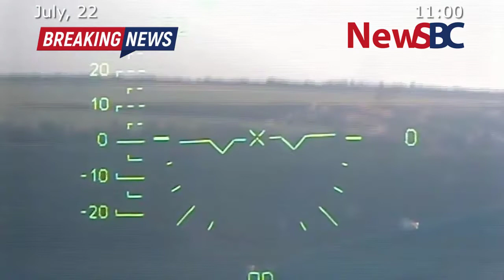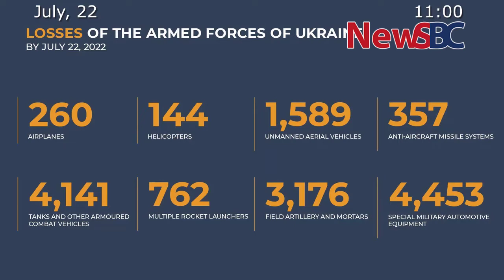💥 RUSSIA UKRAINE WAR: 260 Airplanes and 2 Launching Ramps Were Destroyed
▫️The enemy is suffering considerable losses of armament delivered by Western countries.

▫️From July 5 to 20, 4 launching ramps and 1 reloading vehicle for the U.S.-manufactured HIMARS MRLS delivered to Ukraine were eliminated by high-precision ground- and air-based armament.

▫️Among them, 2 launching ramps were destroyed near Malotaranovka, 1 HIMARS and 1 reloading vehicle was destroyed near Krasnoarmeysk, as well as 4th launching ramp at the eastern suburb of Konstantinovka (Donetsk People's Republic).

💥 Attacks by high-precision ground-based armament have resulted in the elimination of a provisional base of Black Hundred nationalist group deployed in the school №23 in Kramatorsk (Donetsk People's Republic). Up to 300 nationalists and over 40 units of special equipment have been eliminated.

💥 Attacks launched by high-precision armament of Russian Aerospace Forces have resulted in the elimination of a missile and artillery armament depot of 59th Mechanised Infantry Brigade of the AFU deployed at an industrial area in the eastern part of Nikolayev. The enemy has lost up to 30 servicemen, 6 armoured and motor vehicles, over 2,000 projectiles for Grad MRLS, about 1,000 projectiles for Akatsiya self-propelled howitzers.

✈️💥 Operational-tactical and army aviation, missile troops and artillery continue launching attacks at the military facilities in Ukraine.
The list of neutralised targets includes: 6 command posts, including one of 92nd Mechanised Brigade near Rogan (Kharkov region), 1 command and observation post of 72nd Mechanised Brigade of the AFU near Serebryanka (Donetsk People's Republic), as well as 5 missile and artillery armament and munitions depots near Zaytsevo (Donetsk People's Republic), Vishevoye and Uspenovka (Zaporozhye region).

💥 Within the counter-battery warfare, 4 Grad MRLS plattoons, 24 D-20 howitzer and 13 D-30 cannon plattoons have been neutralised.

💥✈️ Operational-tactical aviation of Russian Aerospace Forces has destroyed 1 launching ramp of Buk-M1 air defence system near Cherevkovka (Donetsk People's Republic).

💥 Russian air defence means have shot down 12 Ukrainian unmanned aerial vehicles near Malaya Kamyshevakha, Vernopolye, Oknino, Balakleya, Verbovka, Slatino, Dolgenkoye, Chervony Oskol, Peschanoye (Kharkov region), Petrovskoye and Zlatoustovka (Donetsk People's Republic).

💥 In addition, 2 projectiles launched by Uragan MRLS have been intercepted near Topolskoye and Malaya Kamyshevakha (Kharkov region).

📊 In total, 260 airplanes and 144 helicopters, 1,589 unmanned aerial vehicles, 357 air defence missile systems, 4,141 tanks and other armoured combat vehicles, 762 combat vehicles equipped with MRLS, 3,176 field artillery cannons and mortars, as well as 4,453 units of special military equipment have been destroyed during the special military operation.